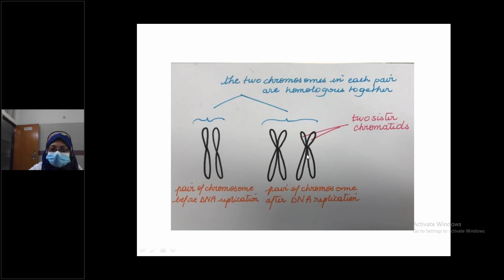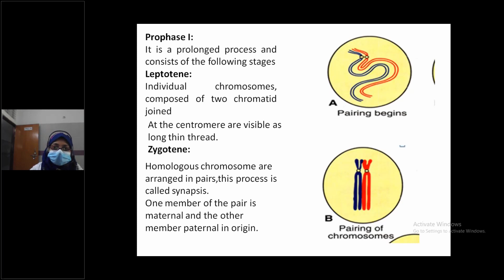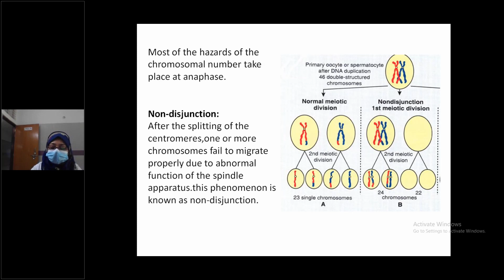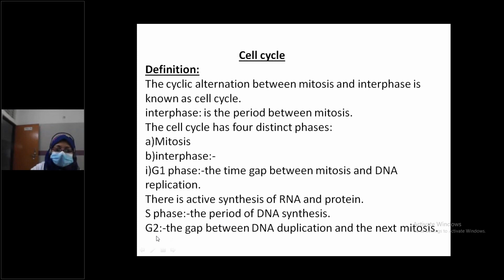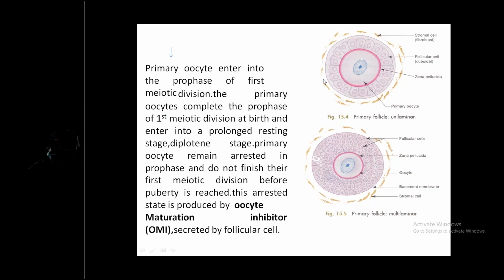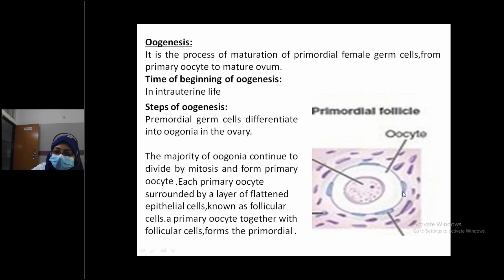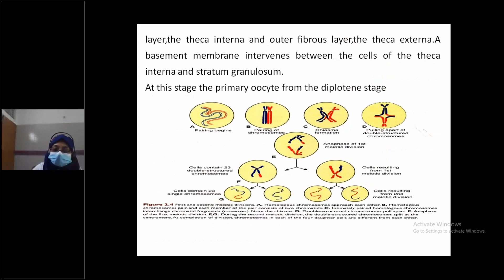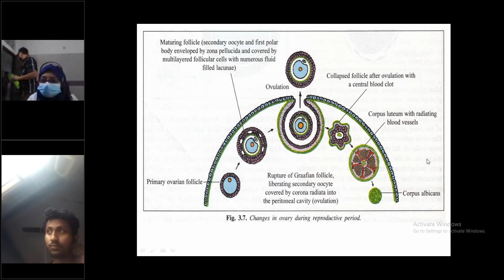Online 1st & 2nd Year Anatomy Class By Dr Halima Akter Suchi Madam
08, May 2020
Class Date
May 08, 2020 10:30 AM BD Time
Meeting Duration
44 minutes
Number of Attendees
76